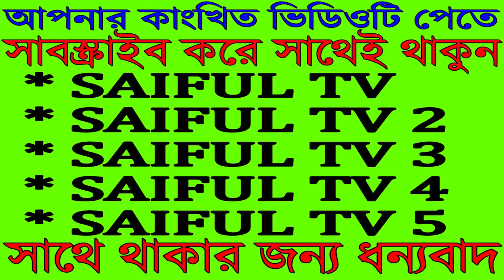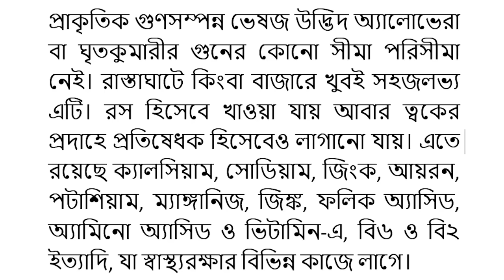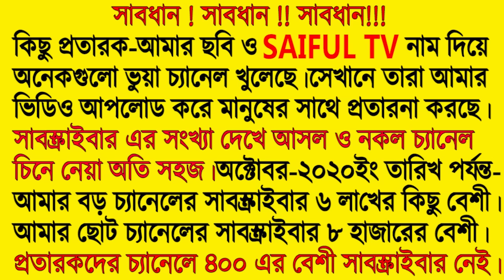পুরুষেরা স্ত্রীর কাছে আর কোন দিনও লজ্জিত হবেন না। health benefits of garlic. saiful tv